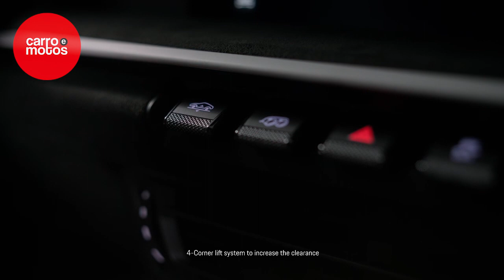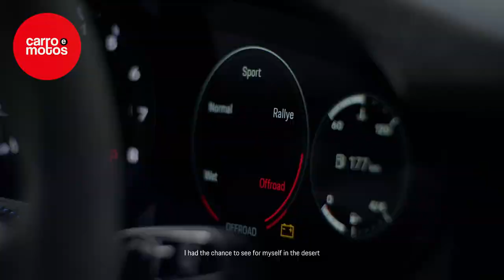Frank Moser, President Model Line 911 e 718 apresenta o novo 911 Dakar